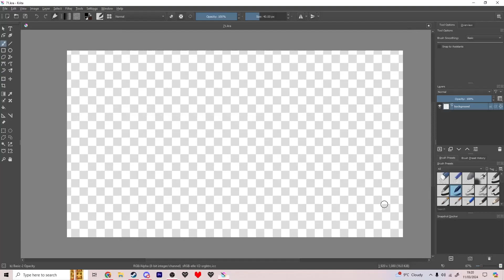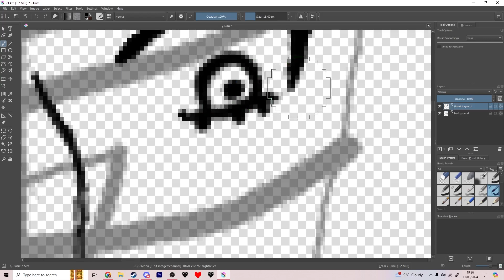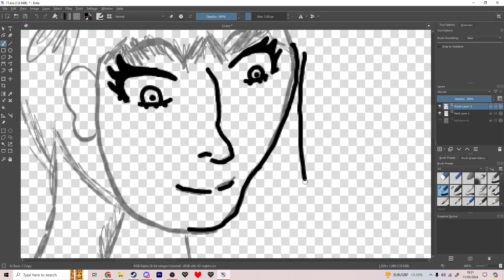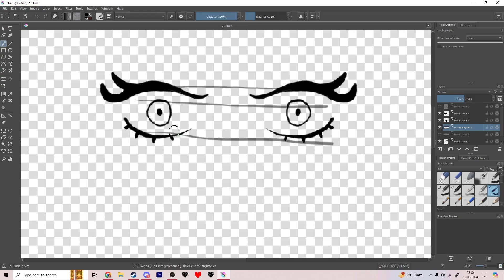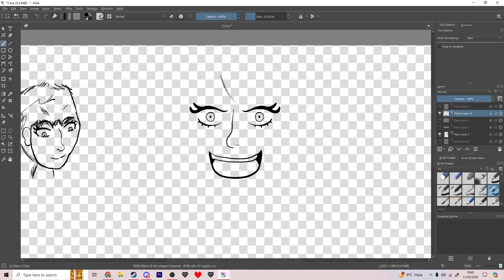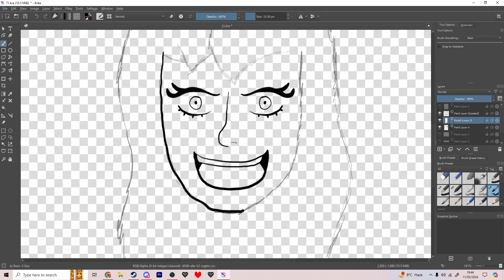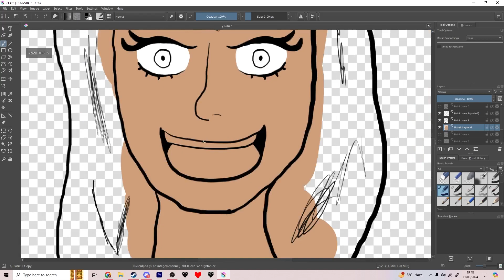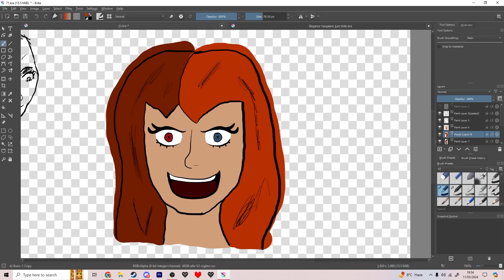71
Day 71 of my 2024 art challenge. I'm learning proper art basically from scratch, with the intention to use what I learn in multiple major projects in the future. Today I set up pen pressure and discovered that... it's going to take some getting used to. I did a sketch. So I'm going to find myself some exercises and settings and stuff to make this work as I move forward! Anyway, I'm looking forward to learning some more tomorrow!